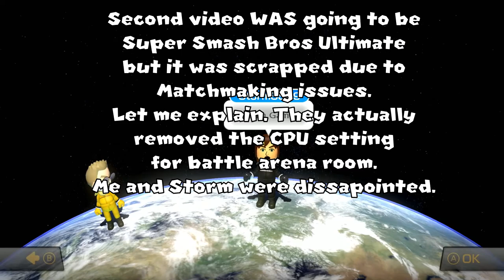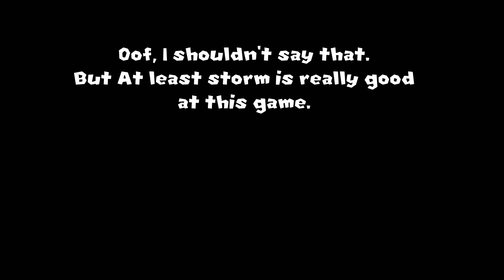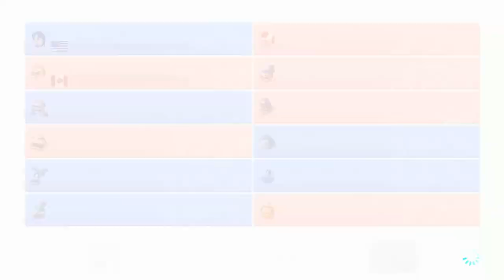Starman3 & StormStrikerSX9 | Mario Kart 8 Deluxe | Episode 1: Drift N Drive Time!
Heyo, It's Starman3 here. Today we are playing Mario Kart 8 Deluxe. Along with my good buddy. StormStrikerSX9.

Happy Halloween!!

=Credits=
Intro:
cdrom1019
End Card:
Starman3
Logos:
Starman3 - (Starman3 and StormStrikerSX9)
Cdrom1019 - (MickeyMario64)